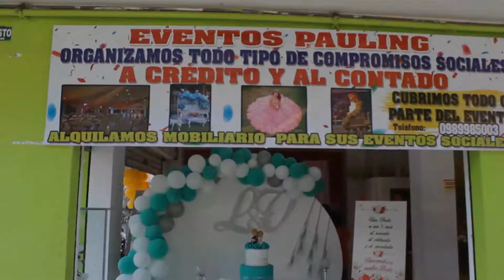Eventos PAULING y Florería D' Rouse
Ventanas: Calles 10 de Agosto y Calderón